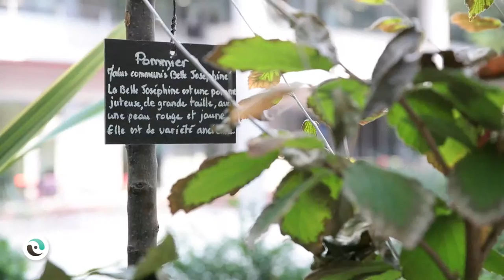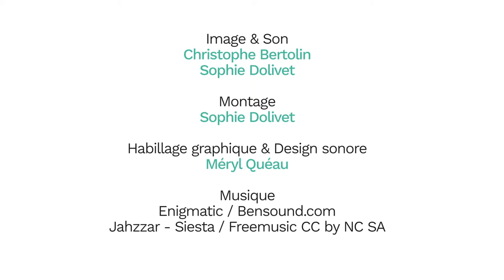Bureaux Solaris : du bien être au travail au bâtiment à énergie positive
Reportage réalisé lors de la visite du bâtiment organisée par l’ARENE pour les acteurs du territoire francilien en présence de Didier Dousset, le 11 octobre dernier.
L'ARENE donne ici la parole à la responsable des services généraux de la société qui occupe l'essentiel de la surface des locaux, des responsables de la société de restauration  et du directeur du développement du promoteur exemplaire SERCIB.